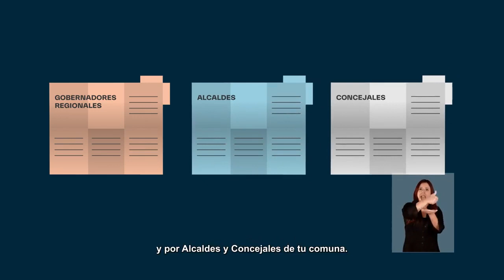📌Recuerda este Sábado y Domingo 👍📦Elecciones 2021.Mas información en elecciones2021.servel.cl/ ✅